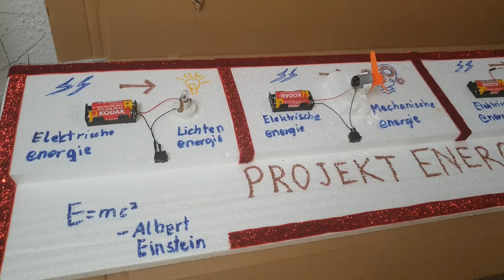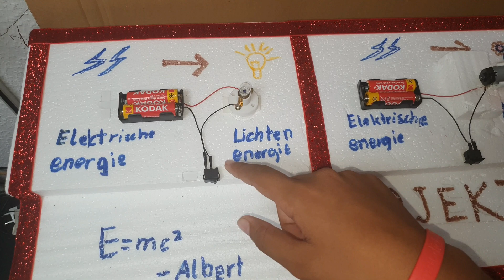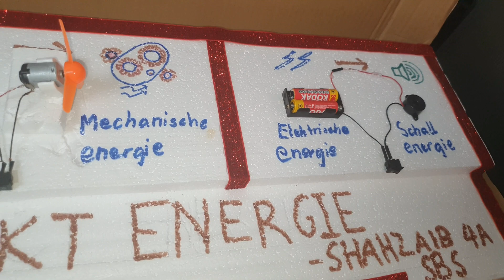Project Energy - My 2nd science project in school (As per 1st law of Thermodynamics)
Project Energie - My 2nd school science project (As per 1st law of Thermodynamics)

Project Energie is my 2nd science project in school and I completed during my winter holidays. This project is based on Albert Einsteins E = mc2 equation which is also known as the first law of Thermodynamics.

Please share your feedback. Thanks in advance.